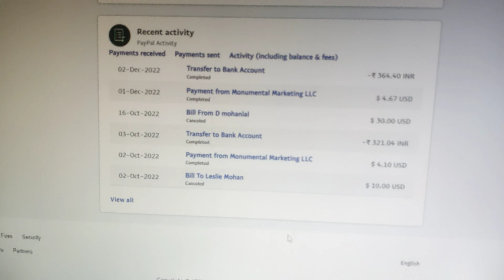1 Hours - 4.56$ Earn Online Without More Works (Link In Description)